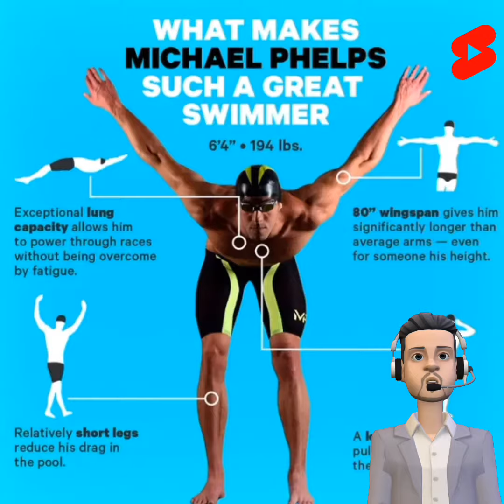माइकल फेल्प्स स्विमिंग चैंपियन৷ Michael Phelps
video : माइकल फेल्प्स स्विमिंग चैंपियन
Editor : Akash Roy
माइकल फ्रेड फेल्प्स II OLY एक अमेरिकी पूर्व प्रतिस्पर्धी तैराक हैं।  वह कुल 28 पदकों के साथ अब तक के सबसे सफल और सबसे अलंकृत ओलंपियन हैं।  फेल्प्स के पास ओलंपिक स्वर्ण पदक, व्यक्तिगत स्पर्धाओं में ओलंपिक स्वर्ण पदक और व्यक्तिगत स्पर्धाओं में ओलंपिक पदक का सर्वकालिक रिकॉर्ड भी है।___________________________
This video contains A Fact
Michael Fred Phelps II OLY is an American former competitive swimmer.  He is the most successful and most decorated Olympian of all time with a total of 28 medals.  Phelps also holds the all-time record for Olympic gold medals, Olympic gold medals in individual events, and Olympic medals in individual events.